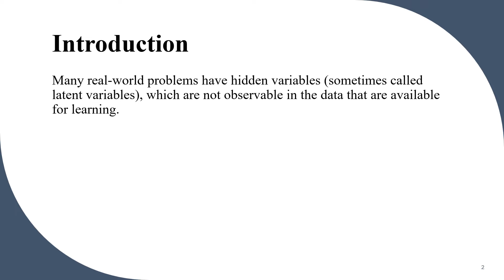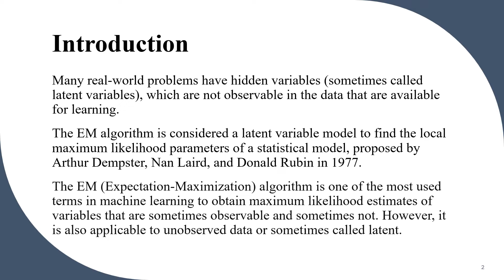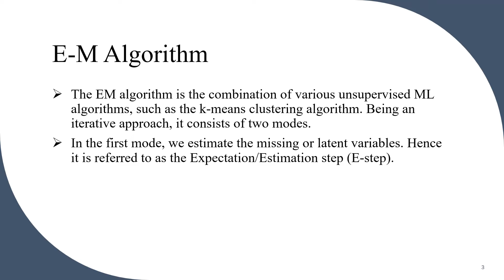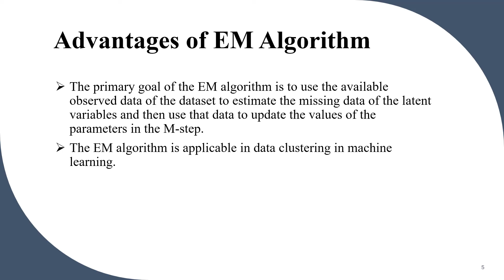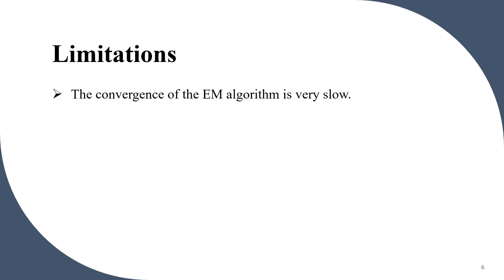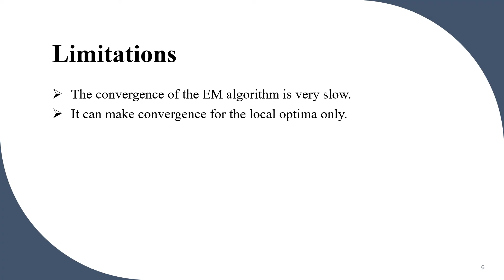E-M (Expectation-Maximization) Algorithm Advantages and Limitations.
In this video we will learn
Expectation-Maximization Algorithm
Advantages and Limitations of EM algorithm.
Reference:
Artificial Intelligence
A Modern Approach
Third Edition
Stuart Russell and Peter Norvig.